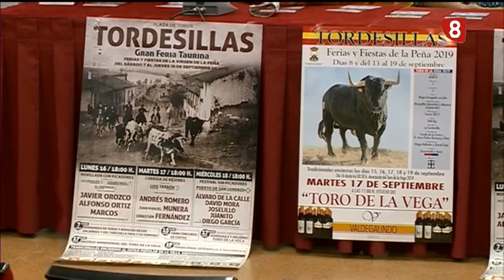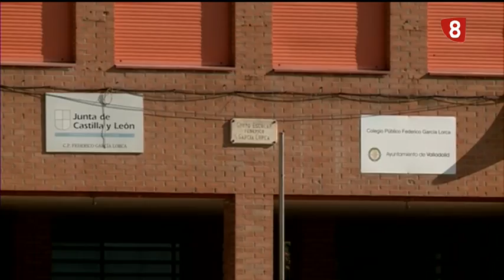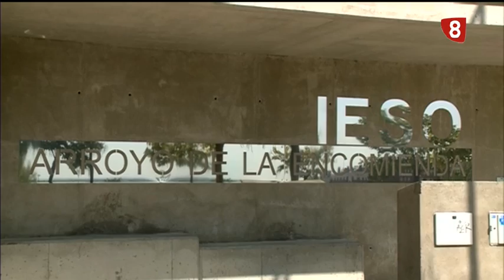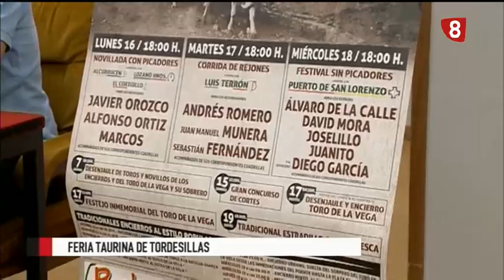Noticias 8 Valladolid. Edición de noche. Viernes 23 de agosto 2019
Los agricultores piden que se declare la plaga de conejos para poder tomar medidas efectivas y evitar más daños. En la zona de Cigales están preocupados especialmente por los viñedos.
La consejera de Educación de la Junta de Castilla y León, Rocío Lucas, ha visitado hoy el colegio Federico García Lorca de Valladolid para comprobar las obras de reforma que se han realizado en él.
La Asociación Española contra el Cáncer necesita 250 voluntarios para la marcha de Valladolid que se celebrará el próximo 27 de octubre.
Tordesillas presenta el cartel de la feria taurina de la Virgen de la Peña de la localidad.